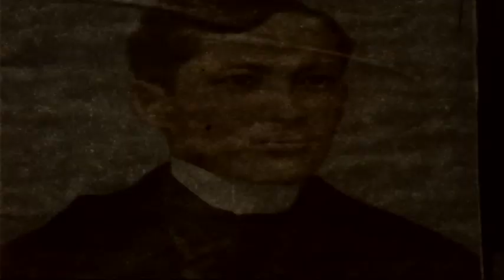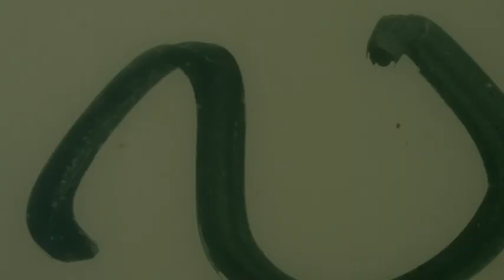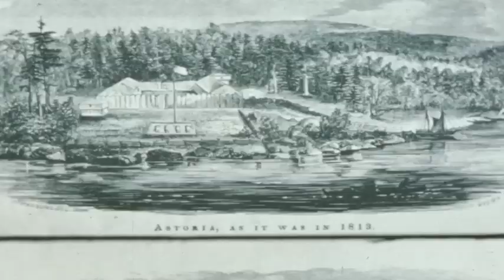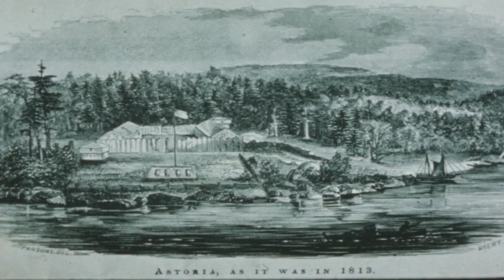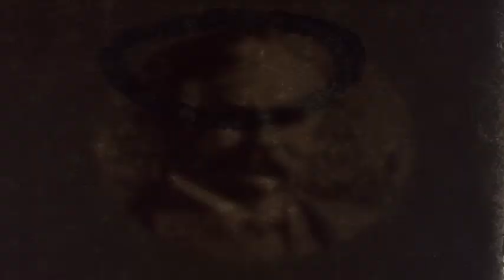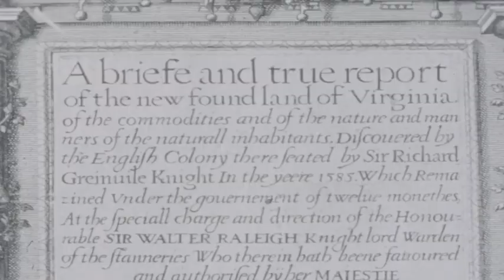The Exciting Story of Stock Library Can ACBADADA (silent)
written by ChatGPT based on the shot descriptions of these film outtakes.

The men clung to the sides of the crowded open transit vans as they hurtled down the dirt road, their hearts pounding with excitement. They jumped out in front of a thatched hut, overgrown with vines, ready to explore the unknown. As more people boarded the vans, they set off into the distance, leaving the adventurers behind.

One of the men sat at a table, using a spoon and fork to eat rice, adding water with the spoon to make it easier to swallow. The boy next to him ate with equal gusto, while a girl across the green field ate a banana from a bunch. A man rode a water buffalo past the trees towards a building in the distance.

The next decade brought more changes. The buildings and towers of a bustling city lined the streets, filled with shops and traffic, while pedestrians hurriedly crossed busy intersections. Smokestacks billowed smoke into the air, factories churning out products to fuel the growing economy.

But amidst the hustle and bustle, there were still quiet moments of simple pleasures. A man rode a water buffalo through a muddy field, and a barefoot man greeted him, removing his hat. A girl arranged dishes on a table, a cast-iron sewing machine built into its surface.

As the years passed, the scenery changed once again. A bridge spanned a body of water, and cars and carriages filled the city streets. A stone castle with round towers stood on a hill, while a medieval painting depicted a woman wearing a white headdress.

In the final decade, a man and a boy walked slowly down an empty city street, the boy wearing tattered pants and holding the man's hand. They passed row upon row of townhouses, each with its own story to tell.

As the decades came to a close, a photograph of a man with a mustache hung on the wall. Ships with billowing flags sailed across the sea, while men climbed rope ladders and wrote with feather quills. And a painting of people bowing before a king wearing a crown reminded them of their place in the world.

Through it all, the library remained a constant, filled with shelves of books and stained glass windows. People wrapped books in brown paper and tied them with twine, sharing their knowledge with anyone who sought it. And in the end, it was the power of knowledge and the beauty of simple pleasures that truly defined each decade.